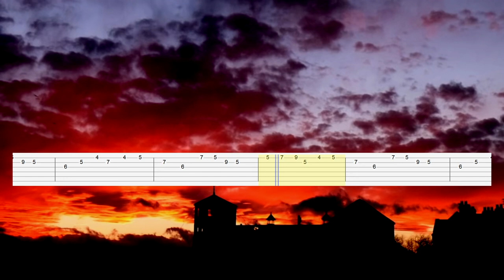Syko - BrooklynBloodPop​! (Guitar Tab)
Artist: Syko
Song: BrooklynBloodPop​!